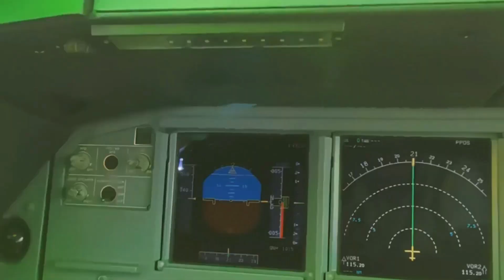✈️✈️ A320 FLIGHT DECK ✈️✈️